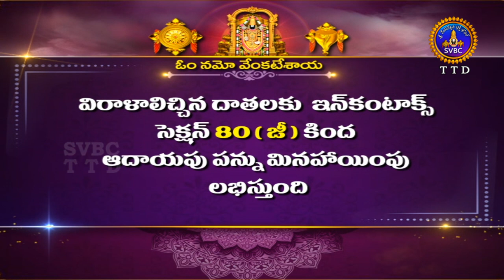శుభోదయం || ఆశ్వయుజ మాసం || Subhodayam || Ashwayuja Masam || 20-10-2023 || SVBC TTD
శుభోదయం || ఆశ్వయుజ మాసం || Subhodayam || Ashwayuja Masam || 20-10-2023